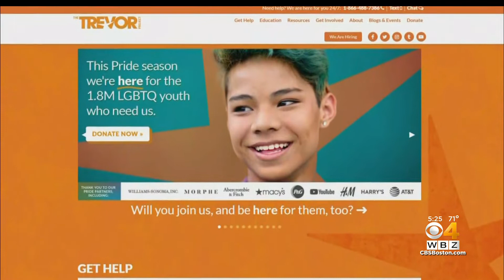Salem LGBTQ Center Helps Teens Cope With Stresses Of Pandemic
The Covid-19 pandemic took a toll on many young people especially teens in the LGBTQ community. WBZ-TV's Mike LaCrosse reports.